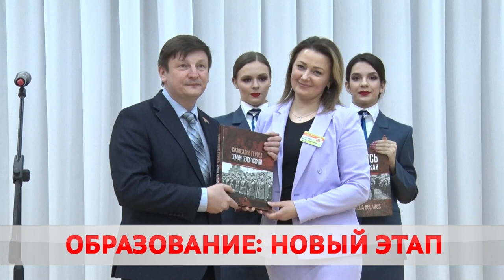Образование: новый этап.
В Бобруйске прошло выездное заседание Постоянной комиссии Палаты представителей Национального собрания Беларуси по образованию, культуре и науке. Главным стало обсуждение новой редакции профильного кодекса.